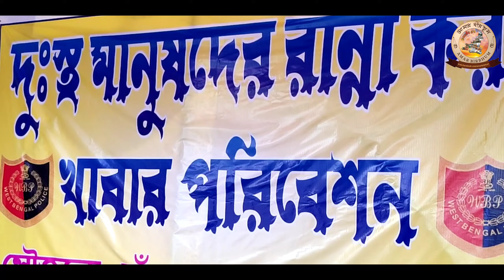দুঃস্থদের দুপুরের খাবার দিল কাঁকড়তলা থানার পুলিশ।